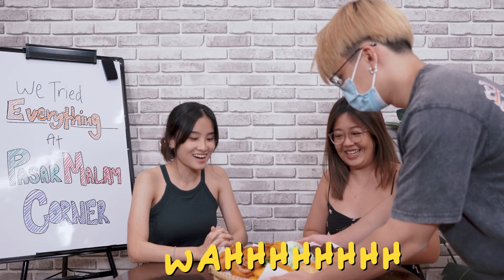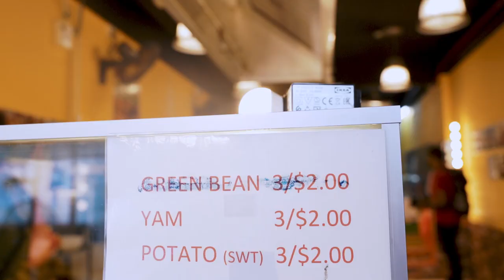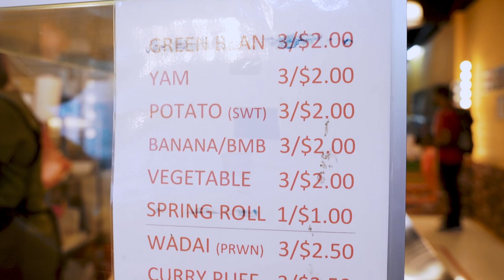We Found A Permanent Pasar Malam In Singapore! | Eatbook Tries Everything | EP 8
It’s been awhile since the last Pasar Malam opened in Singapore but fear not, we have Pasar Malam Corner! We miss the good food & good vibes of our local bazaars so watch on to find out all the dishes we’ve tried!

Address: 135 Jurong Gateway Road, #01-333, Singapore 600135

Edited By:
Gladys Lim